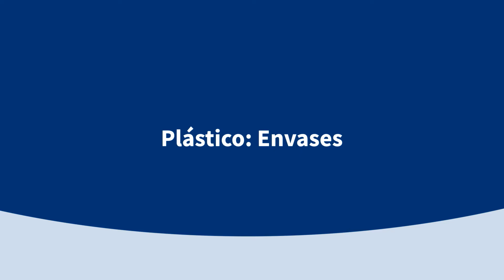Reciclar Bien en RI: Plástico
Este video revisa las reglas básicas de los tipos de plástico reciclables en su contenedor o cesto en Rhode Island. Visite para descargar una versión imprimible de estas reglas.